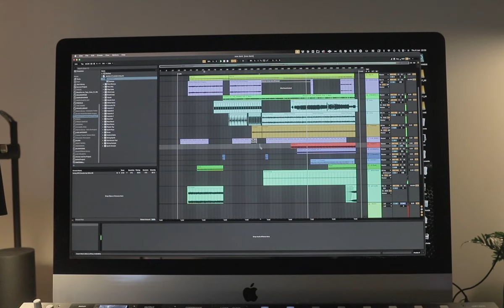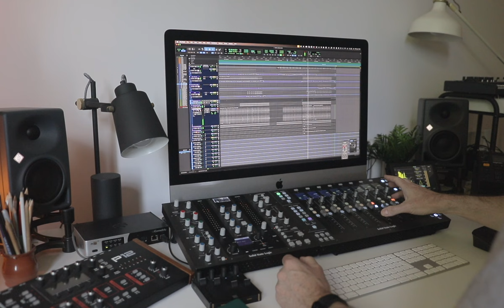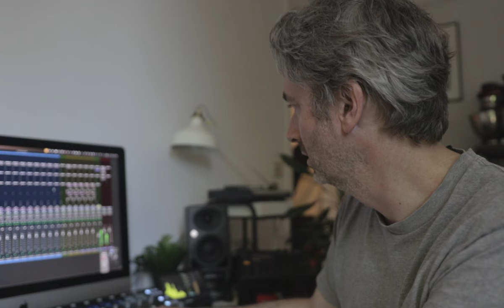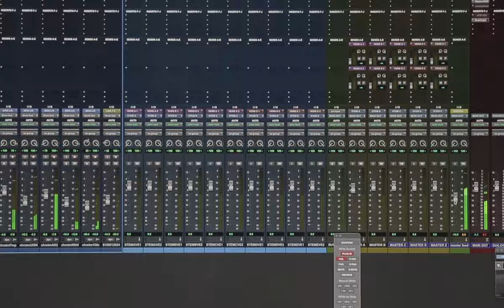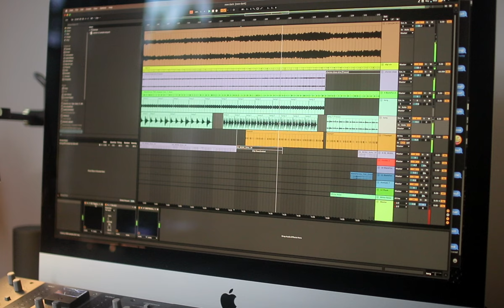pov: a few days in the life of a music composer for film. segment 59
The return of my Segment series.  Follow me around for a few days as I get music stuff done.  See behind the scenes in the creation of my youtube films.

00:00 - morning
00:25 - essay marking
01:19 - pickle ball! (sorry)
03:24 - live music
04:00 - back to work
04:45 - morning
04:59 - sticky knob problem
06:20 - afternoon walk
07:43 - master bus trick
09:20 - religious noise pollution
09:57 - morning walk
10:30 - thom yorke kick drum sound
11:20 - tuning the lyra8
12:42 - live ambient setup
12:52 - goodnight

Hey, I'm Christopher White, a composer for film and television as well as producer and saxophonist.  I've had this channel for quite a while now.  The purpose of its existence was to document my process and life as a musician.  Through writing, recording and touring.  Thanks!